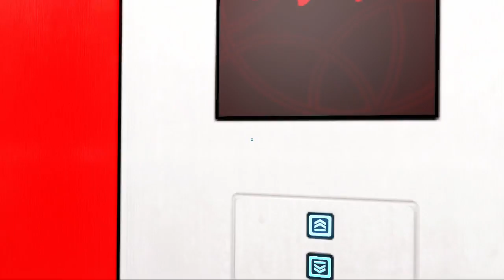生き抜くために、駆け抜けろミラーズエッジPart2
ミラーズエッジPart2になります！
一つ間違えれば即死につながるゲームですがだからこそやりがいがありますね(苦笑)
TwitterID→neruzero8716